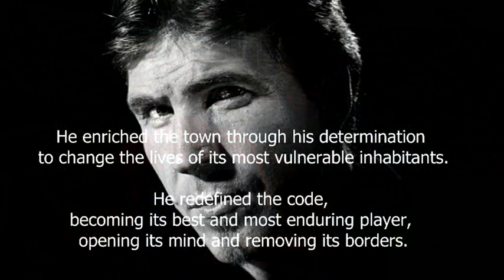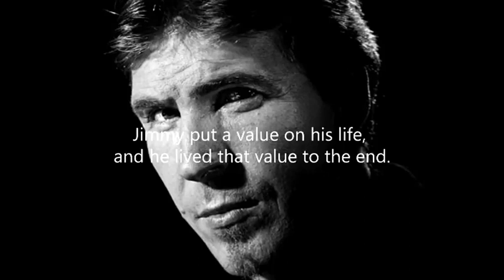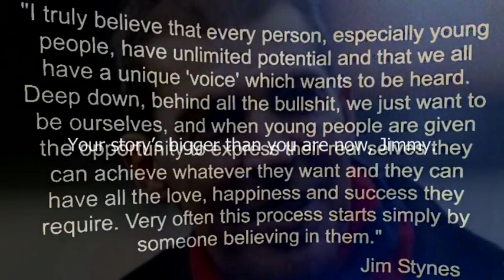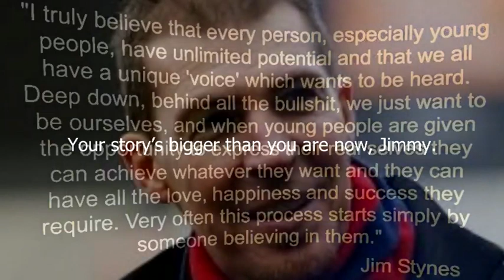My Friend the Chocolate Cake - "Jimmy Stynes" off the album Brood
words by martin flanagan and gerard whateley